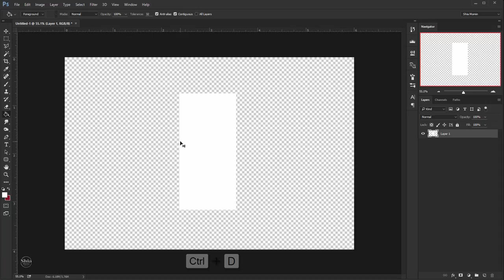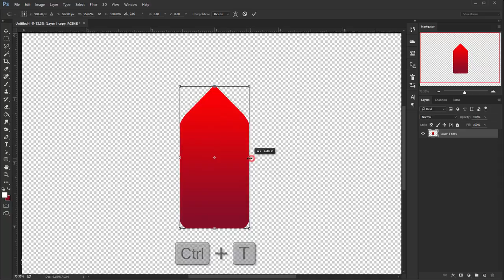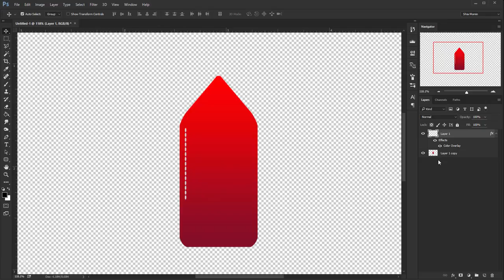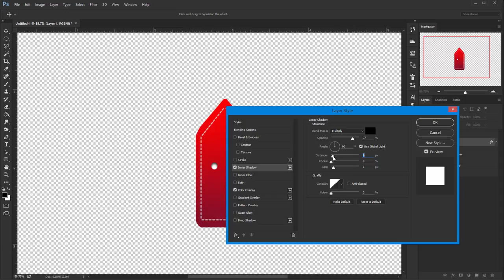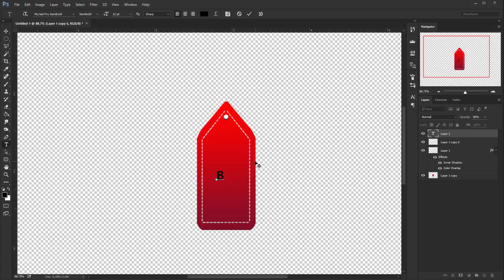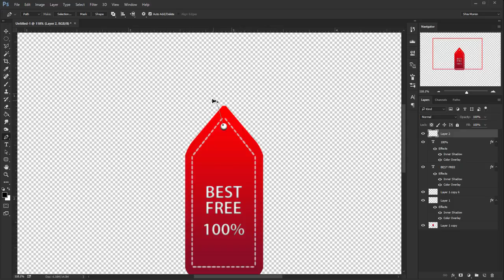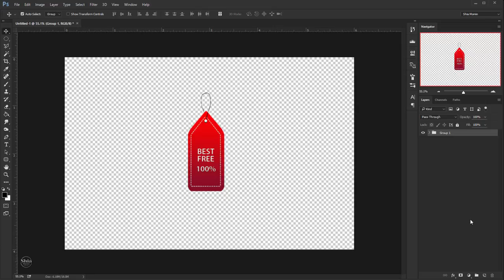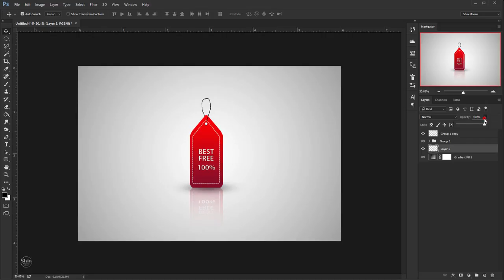How to create sticker design IN photoshopCC